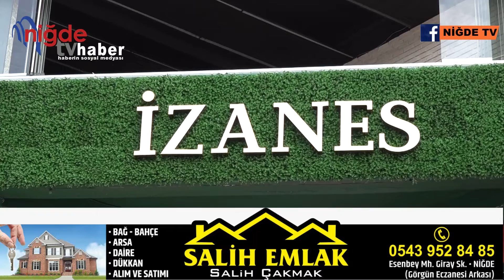İzanes Bayan Giyim Mağazası açıldı.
Niğde'de İzanes bayan giyim mağazası Modazar yanında açıldı.
Derbent meydanı Modazar yanında açılışı gerçekleştirelen İzanes bayan giyim mağazası kaliteli ürünleriyle dikkat çekiyor.

Modazar ve İzanes işletme sahibi Neslihan ve Fatih Öner, "Dünya markası kaliteli ürünleri giyinmek isteyenleri mağazamıza bekliyoruz."

İzanes bayan giyim mağazasının açılışına; Niğde Esnaf ve Sanatkarlar odası başkanı Alim Yeşil ve davetliler katıldı.